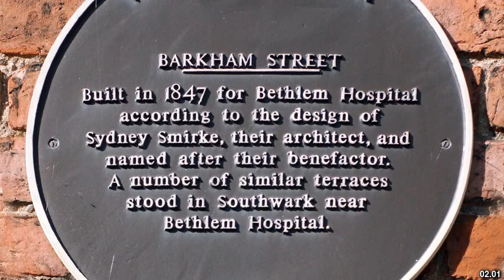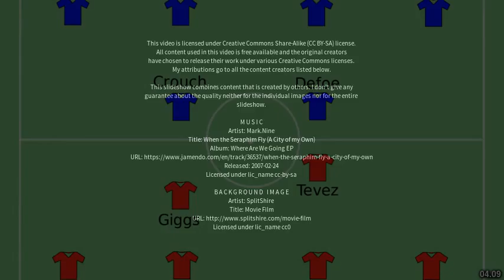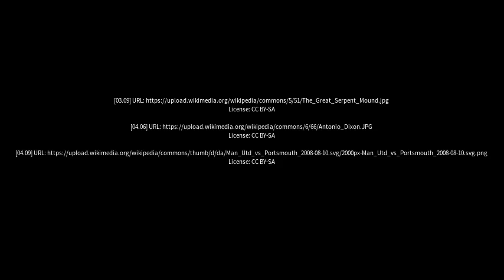Best places to visit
Best places to visit - Holton le Clay (United Kingdom) Best places to visit - Slideshows from all over the world - City trips, nature pictures, etc.